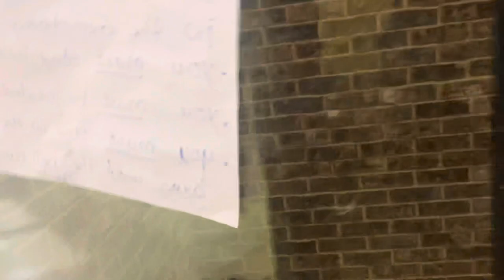School vlog 2022!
Excuse our attitudes we just antisocial . ❤️